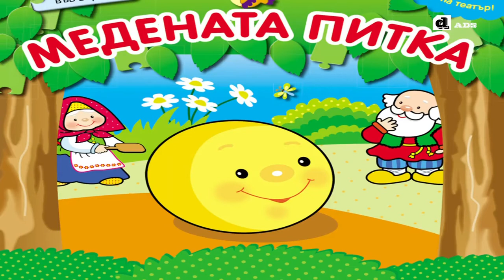Медената питка - народна приказка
Домашен театър
Артист - Мариана Димитрова
Видеозаснемане и монтаж:  Diamond Art Digital Studio